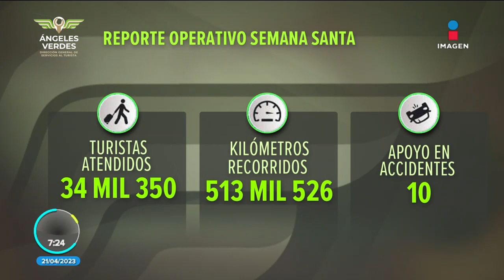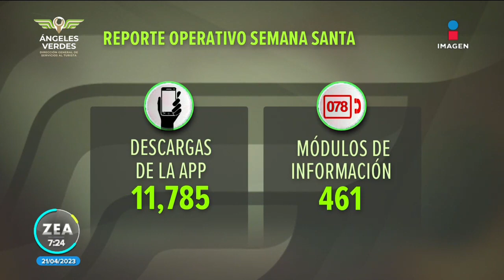¿Cuál es el estado de las carreteras de México este 21 de abril? | Noticias con Francisco Zea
¿Cuál es el estado de las carreteras de México este 21 de abril? Alejandro Zúñiga, director de Servicios al Turista de ÁngelesVerdes, nos comparte el reporte.